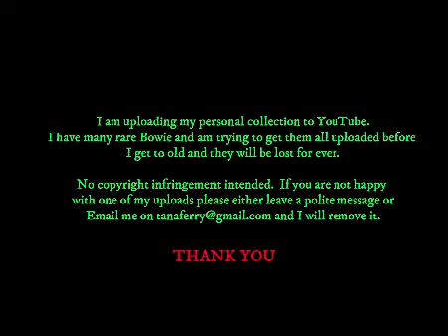David Bowie / Tin Machine - Elevatern - Denmark TV - You Belong In Rock N Roll - 18 October 1991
Promotion for the new single and the Its My Life Tour.
Danish TV.